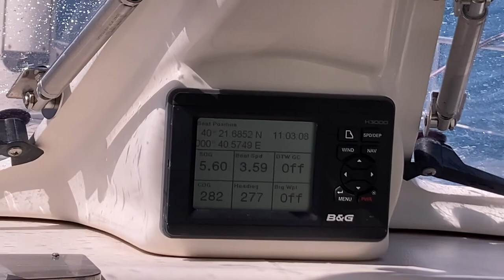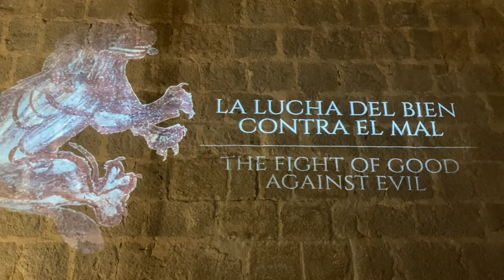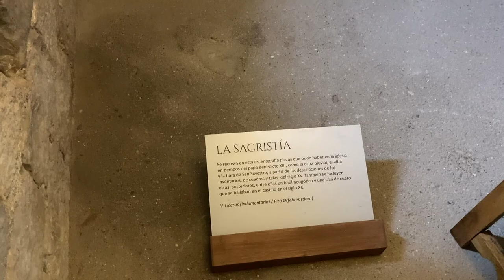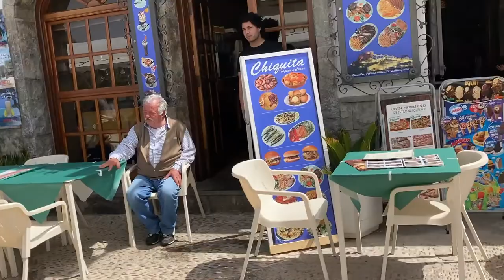April 2022 Episode 2: Sant Carles de la Rapita to Peniscola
As we headed out to continue north into Barcelona and eventually southern France we noticed a break in the furling pole of our main sail. So...we turned south again for Valencia with a stopover in Peniscola to catch the wind several days later south.
What a lovely anchorage and historical stopover. Loved the view, its history, the town and all. The castle fortress amazed us, here's more information about it